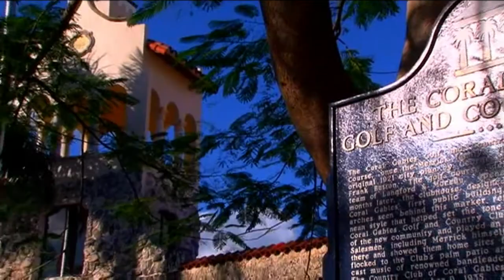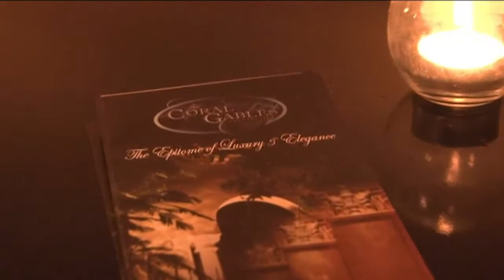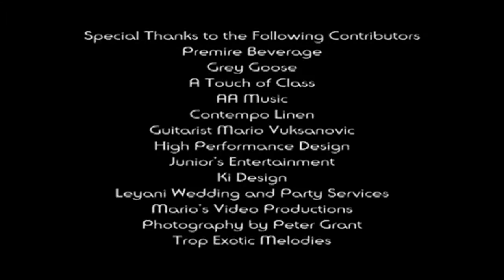Coral Gables Country Club Grand Opening,Mario'sVideo Productions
Coral Gables Country Club Grand Opening